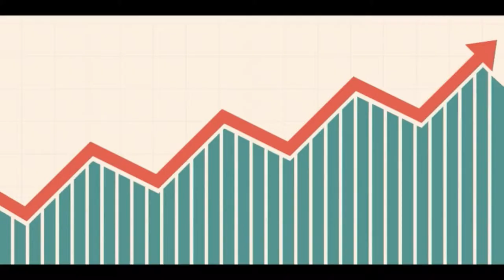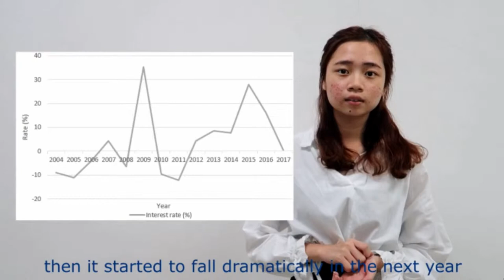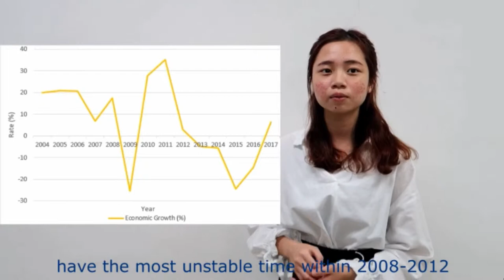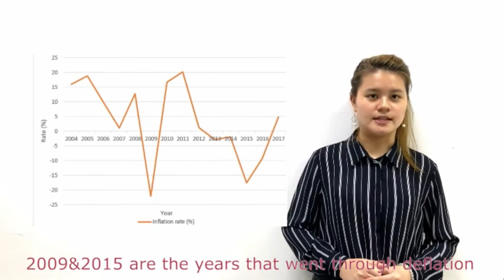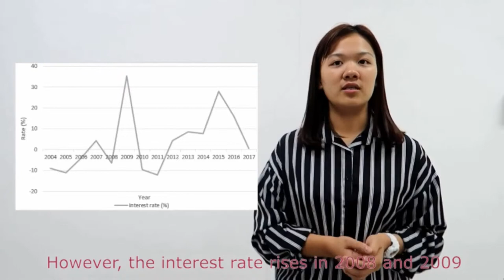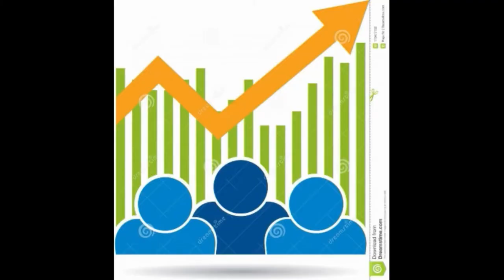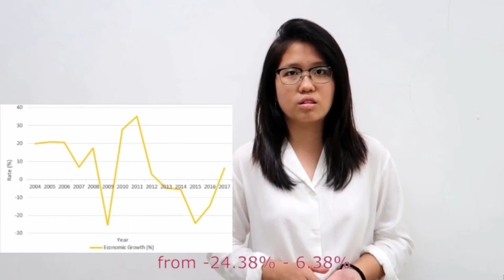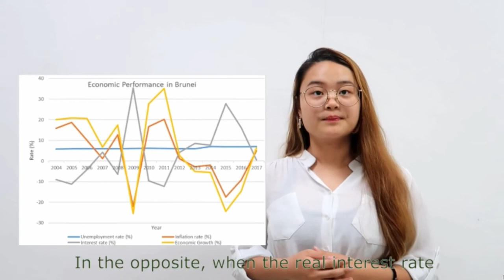Econs presentation BRUNEI